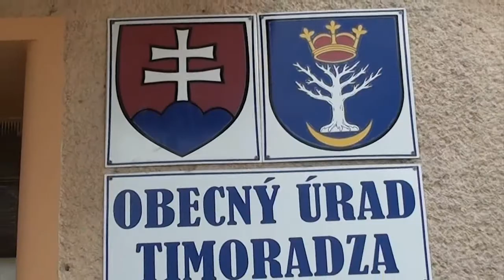Mikroregión Podhorie máj 2013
V obci Timoradza sa uplynulý týždeň konalo pracovné stretnutie starostov obcí združených v mikroregióne Podhorie.